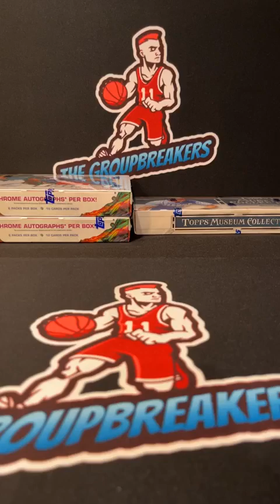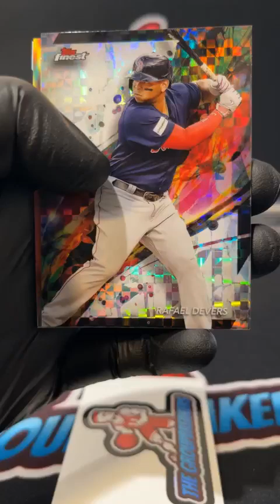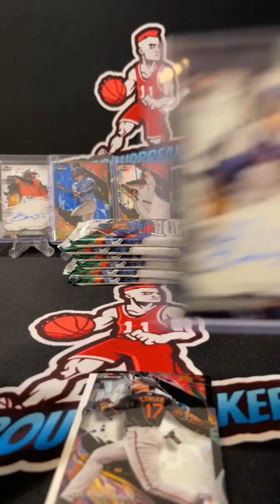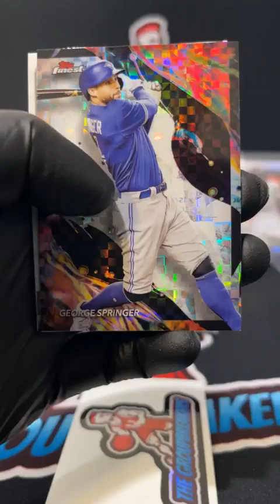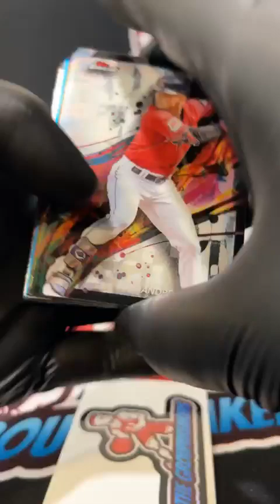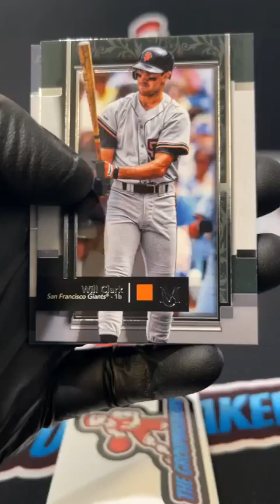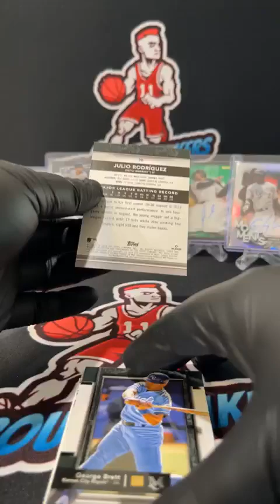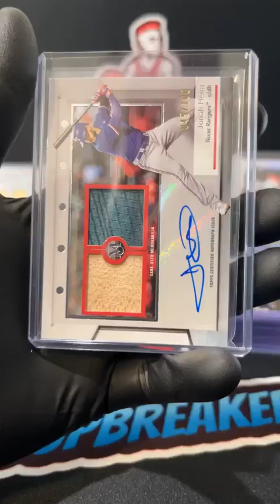BREAK #3694 - MLB MIXER PICK YOUR TEAM BREAK #3694 - August 19th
TEAMS:
Andrew Scalf Cincinnati Reds
Andrew Scalf Cleveland Guardians
Andrew Scalf Los Angeles Dodgers
Ant Mere Pittsburgh Pirates
Brandon Scott Tampa Bay Rays
Chad Eckdahl San Diego Padres
Chris Trudeau New York Mets
Cody Brumbach Philadelphia Phillies
Damon Daly Atlanta Braves
Donnie Wainscott Baltimore Orioles
Donnie Wainscott Chicago Cubs
Donnie Wainscott Kansas City Royals
Eric Washington Arizona Diamondbacks
Jason Lowery New York Yankees
John Spidey Sadowski Milwaukee Brewers
Justin Lowry Houston Astros
Justin Orlowski Washington Nationals
Kevin Stevenson Oakland Athletics
Kodie Thebeau St. Louis Cardinals
Matthew Mapp Boston Red Sox
Matthew Smith Toronto Blue Jays
Nick Brozak Minnesota Twins
Riley Hack Colorado Rockies
Riley Hack Seattle Mariners
Sean Price San Francisco Giants
Sean Price Texas Rangers
Tim Hensley Los Angeles Angels
Tyler Johnson Chicago White Sox
Tyler Johnson Detroit Tigers
Tyler Johnson Miami Marlins